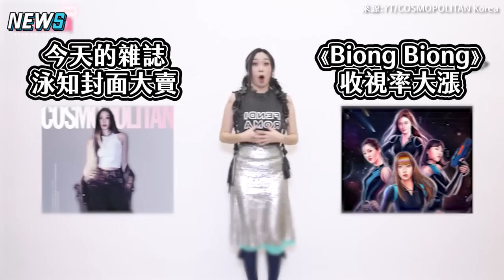【李泳知】選女團太糾結搬羅PD出來滅火 NCT Mark和朴載範秒選擇原因超爆笑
李泳知 的糾結完全能理解XD
兩團都太好了😍
毫不猶豫的選擇會讓社長大人 jaypark 會QQ啦~